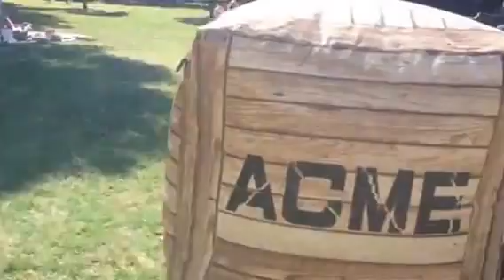Laser tag at Bondi with Aim4fun Mobile laser Tag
Laser tag fun in the park for Barney and Rory's birthday.